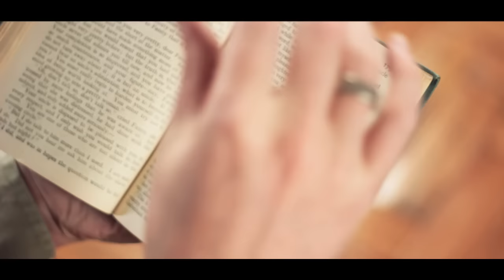Dutch Uncles - The Ink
Video for the track The Ink by Dutch Uncles. From the album Cadenza.